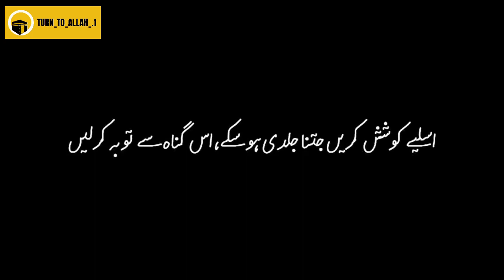Kia ap janty hain Sab sy bura sakhs kon hai? Islamic Blackscreen Urdu overlay Status Video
Keep loving...

Keep sharing...